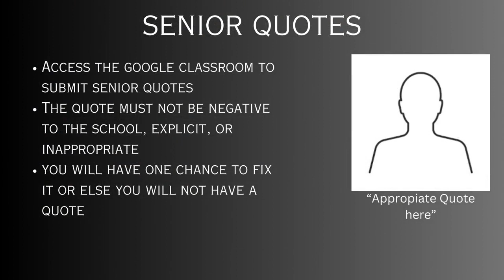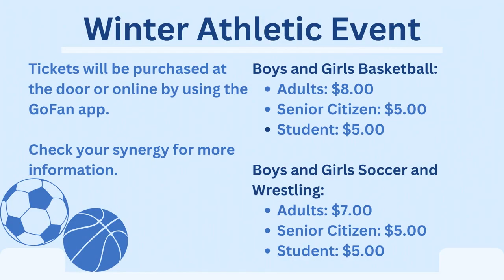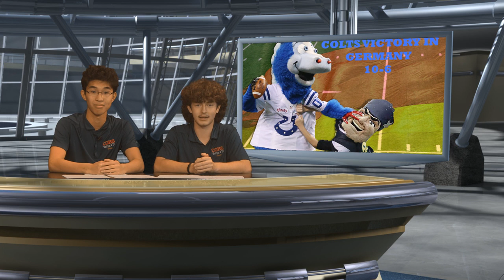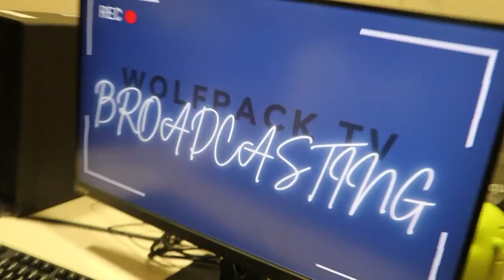COHS WPTV - 11/15/23